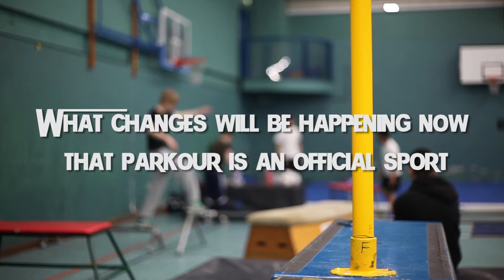Parkour Becoming a Sport - Documentary - FMP